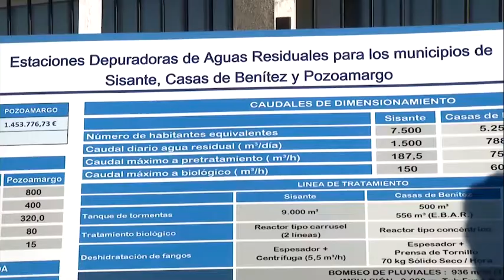García-Page inaugura la nueva estación depuradora de aguas residuales de Sisante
SISANTE (Cuenca), 9 de enero de 2019.- El presidente de Castilla-La Mancha, Emiliano García-Page, inaugura la nueva estación depuradora de aguas residuales del municipio.